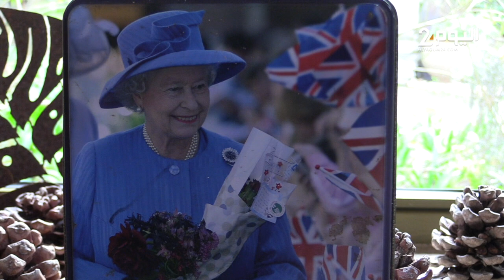طنجة : بحضور للامليكة العلوي..حفل اصدار عملات معدنية نادرة وقعتها الملكة الراحلة " إليزابيث